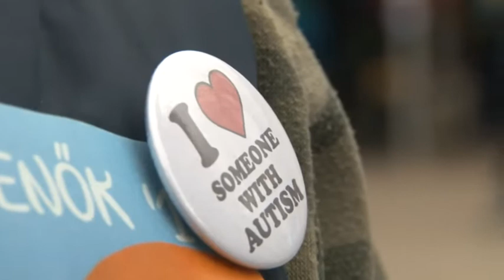Jótékonysági futás - közel 700-an mozogtak az autizmussal élőkért Szekszárdon 20190408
Babakocsival, kisgyermekkel; sétálva, kocogva; futva, kerékpárral; vagy akár virtuálisan otthonról is támogathatták az autizmussal élőket az V. Esőmanók-esőmenők jótékonysági futáson és kerékpározáson, amit a hétvégén tartottak Szekszárdon. A rendezvény célja, hogy felhívják a figyelmet az autizmussal élőkre.